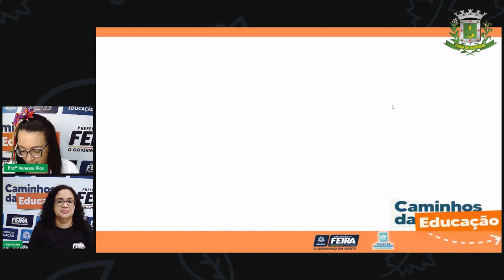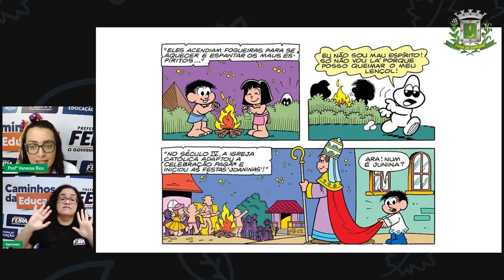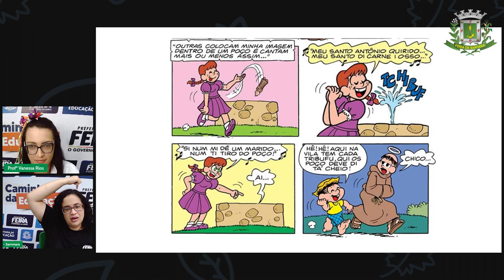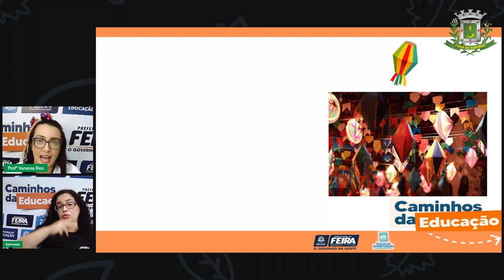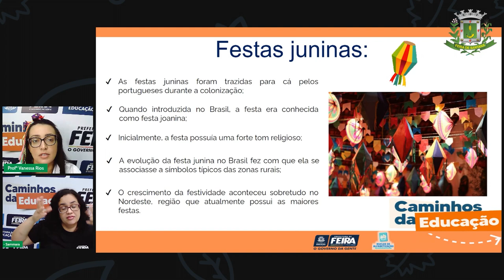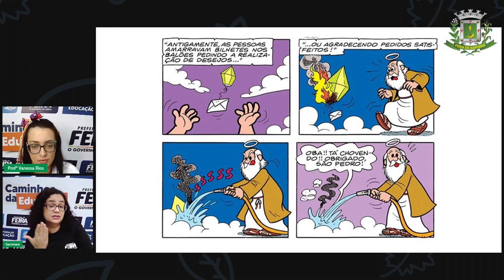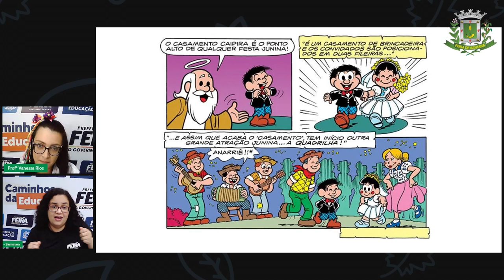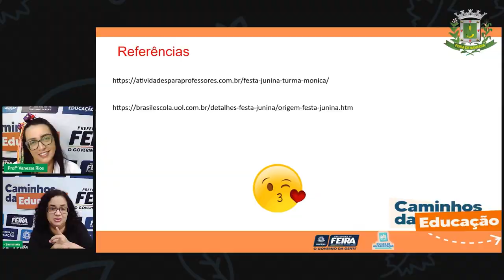Aula 63 5ºANO Profª Vanessa Rios Linguagens Festas Juninas